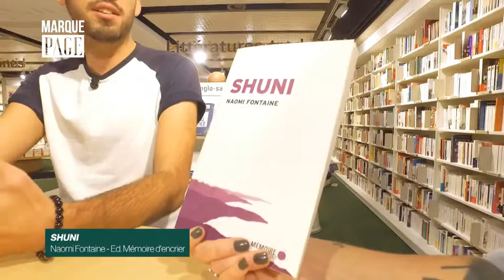Payot - Marque Page - Naomi Fontaine - Shuni